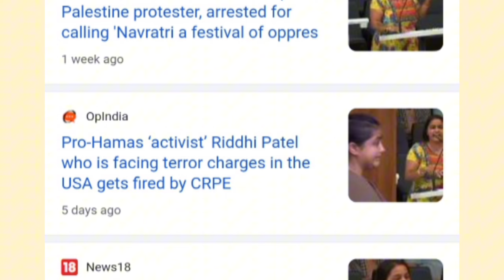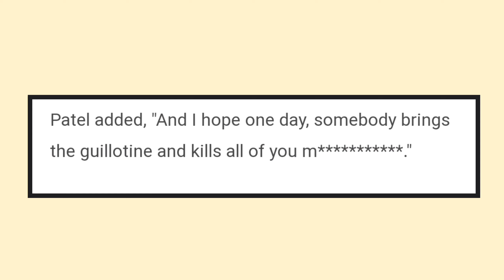America Arrested रिद्धि पटेल | "Riddhi Patel: Controversial Speech and Legal Implications"